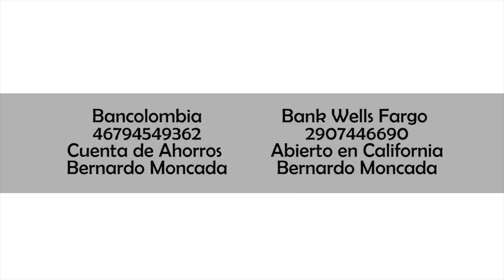¡NO ESTAMOS ORANDO LO SUFICIENTE! - Padre Bernardo Moncada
TE INVITO A QUE HAGAS TU DONACIÓN Y ME AYUDES A DARLE DE COMER A LOS POBRES. ¿QUIERES HACERLO?.

- EEUU 🇺🇸 Bank Wells Fargo
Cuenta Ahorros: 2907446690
A Nombre de Bernardo Moncada
 Abierta en California

-COLOMBIA 🇨🇴 Banco  Bancolombia
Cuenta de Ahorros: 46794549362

SOY EL PADRE BERNARDO MONCADA
PRIMER SACERDOTE YOUTUBER